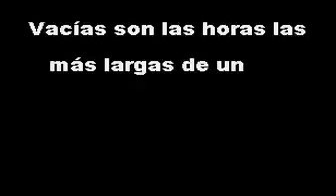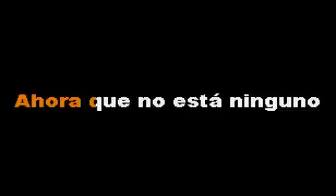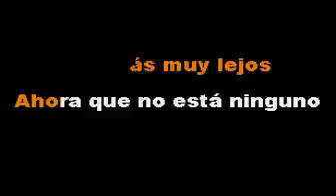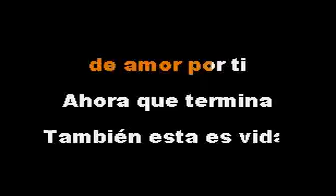Anonimo Italiano - Tambien esta es vida Karaoke.mpg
Ciudad Cortes, Osa. Zona Sur.

Costa Rica